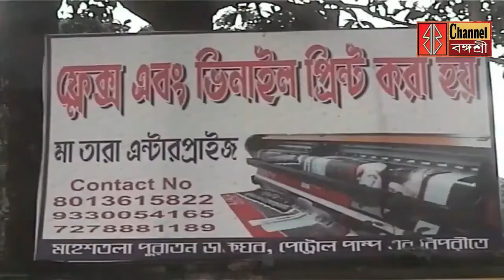Today News Bengali Kolkata 2021 Bangasree/বৃষ্টিতে আহিরীটোলা লেনে বাড়ি ভেঙে মৃত দুই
বৃষ্টিতে আহিরীটোলা লেনে বাড়ি ভেঙে মৃত দুই